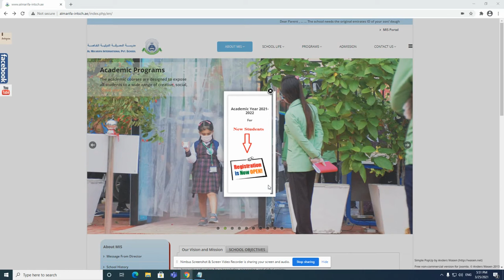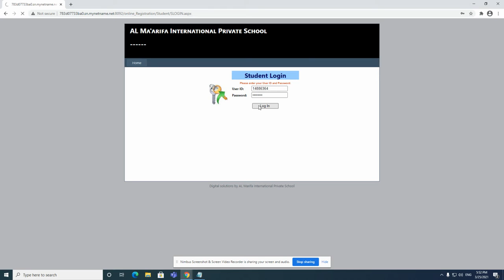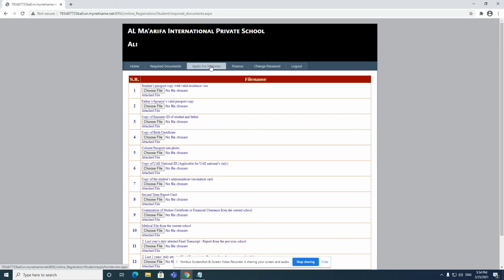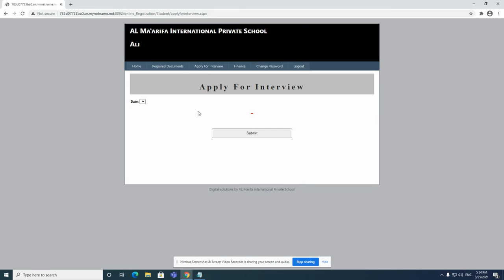Online MIS Registration 2020/2021 step 2